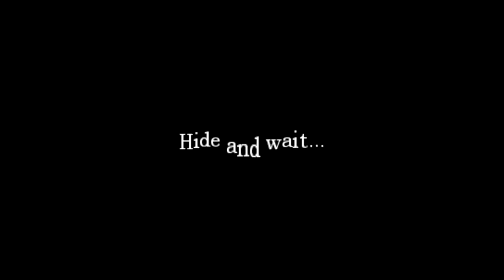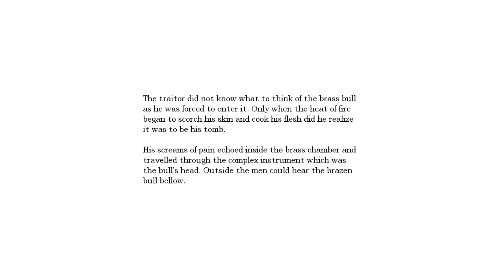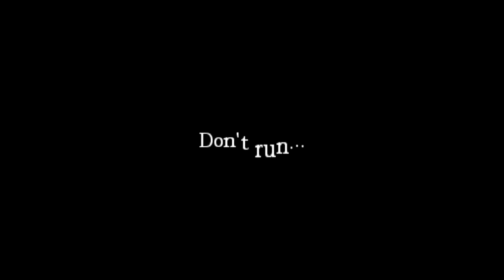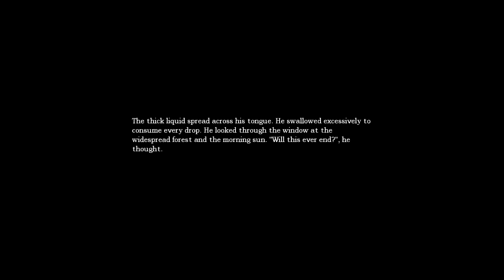Amnesia w/ Kurjen - episode 19 | Running for my Life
I traverse through what is known as one of the scariest games out there! I sure hope I don't pee mah panties.